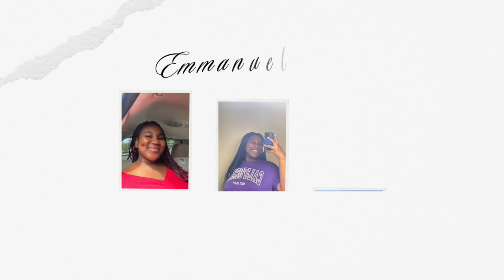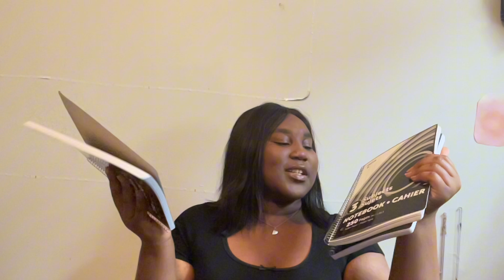WHAT’S IN MY BACKPACK 2024 + emergency kit| *sophomore year!*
Hey guys, school has officially begun🎓😊. So, this is a  what’s in my backpack video. Hope you enjoy.

FAQ
What do use to film? IPhone 12
What do you use to edit? Capcut, IMovie, Inshot